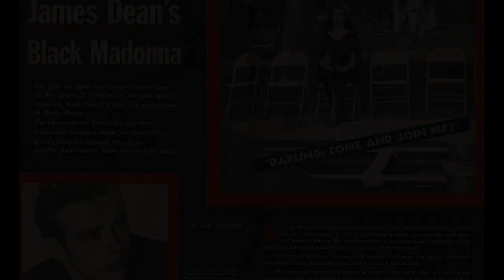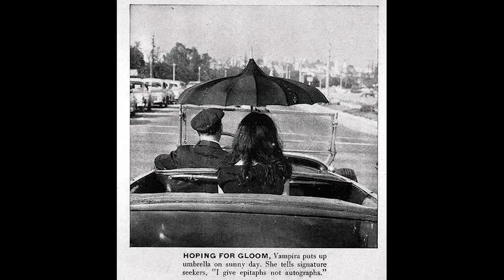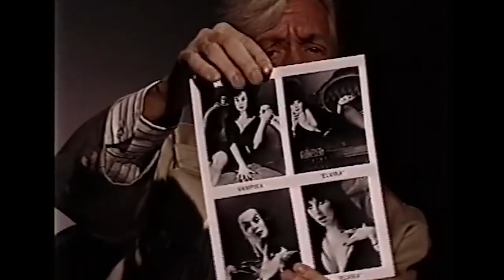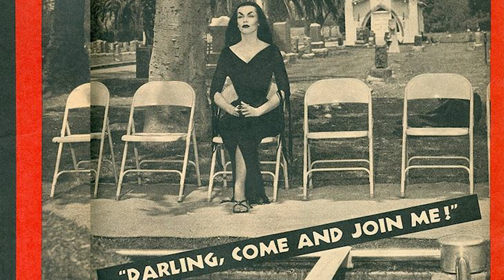Elvira vs Vampira, a ro-"bust" legal battle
In 1981, Maila Nurmi was approached by KHJ-TV to revive Vampira for a new show. The show was renamed to Elvira’s Movie Macabre and Nurmi left the project, responding with a cease-and-desist letter. Nurmi claimed that the entire Elvira persona created by Peterson, which included comedic dialogue and puns, infringed on her creation.

ARCHIVAL
Movie Macabre 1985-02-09 Yeti (1977)
Elvira's MTV Halloween Special
Plan 9 From Outer Space
Worth Point
LIFE Magazine